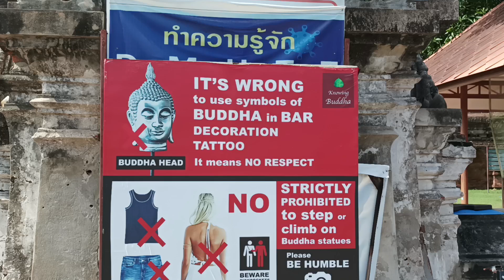Tower in Thailand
Quite the stern warning at the entrance.

Original title:
VID_20230801_093245